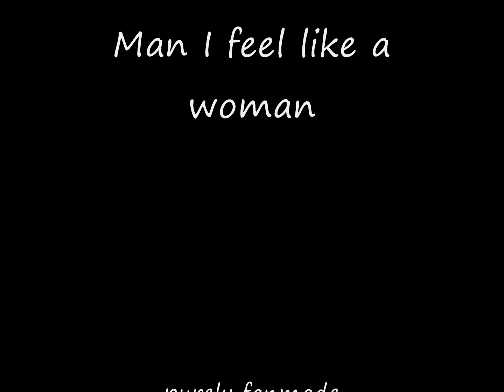Spock feels like a woman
Here is the first music video i have made after awhile... over the recent months of music video block.. and it's a type of funny and yaoi type

purely fanmade